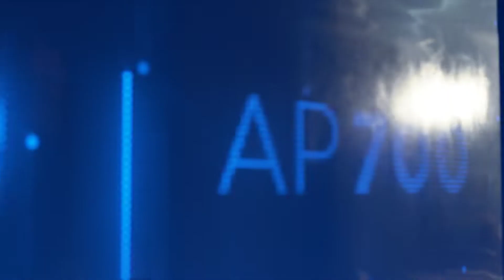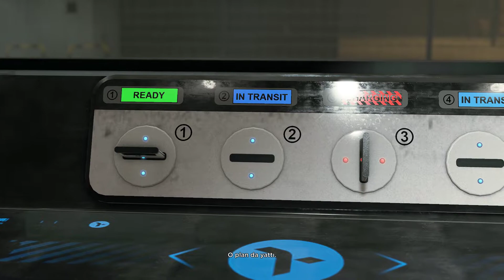Detroit: Become Human - Bölüm 18 (Yedek Parça)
Detroit: Become Human, Quantic Dream tarafından geliştirilip Sony Interactive Entertainment ile Quantic Dream'in müştereken yayımcılığını üstlendiği 2018 yapımı macera oyunudur. Oyun Kara, Connor ve Markus adlı üç androidin hikâyesine odaklanmaktadır.

İlk piyasaya sürülme tarihi: 24 Nisan 2018
Geliştirici: Quantic Dream
Yapımcı: Sophie Buhl
Adaylıklar: Artistik Başarı Dalında BAFTA Oyun Ödülü, DAHA FAZLA
Platformlar: PlayStation 4, Microsoft Windows
Yayıncılar: Quantic Dream, Sony Interactive Entertainment
Türler: Aksiyon-macera oyunu, Adventure